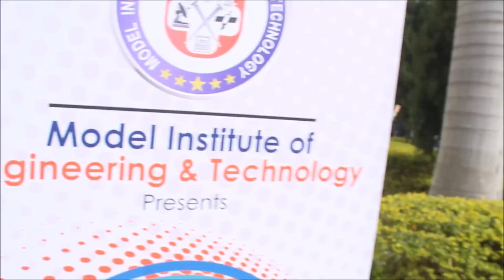Dance performance at closing ceremony of SAMMILAN 2k17 |MIET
SAMMILAN 2k17, Model Institute of Engineering and Technology, Techno-Cultural and Business Fest, Jammu, 23-24th March 2017